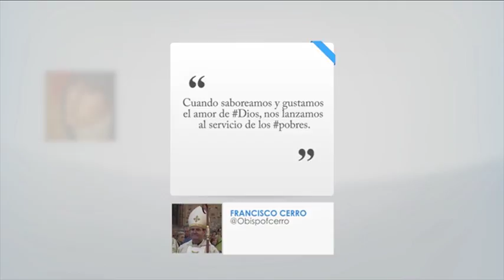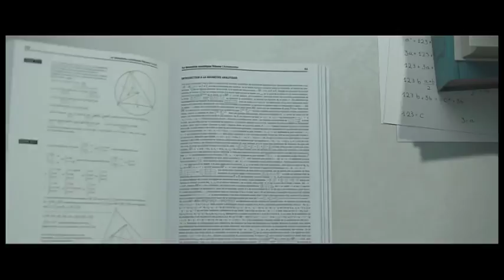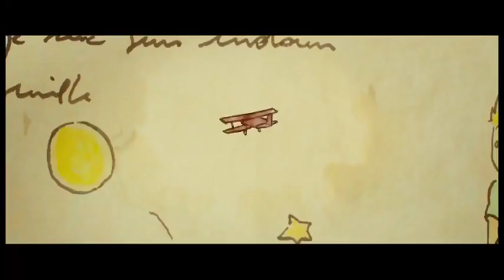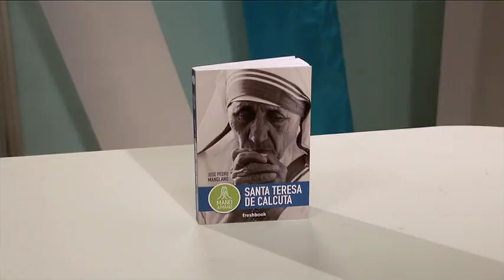Església Notícia 25 setembre 2016